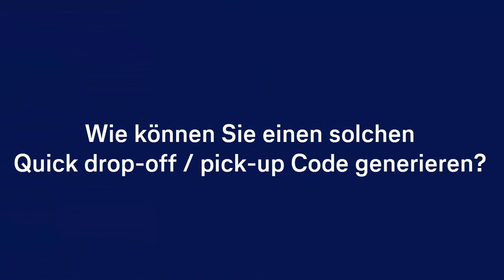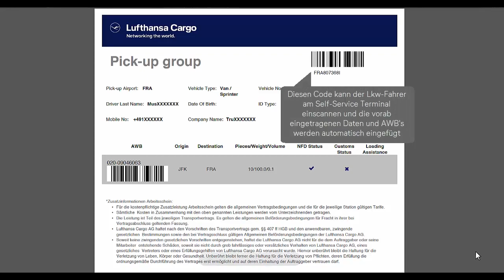Quick drop-off/pick-up Service | DE